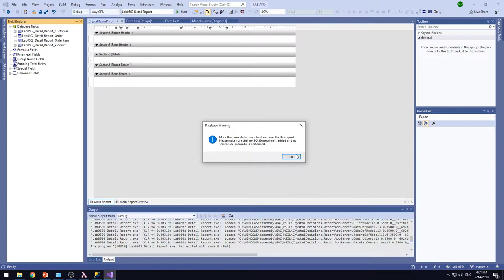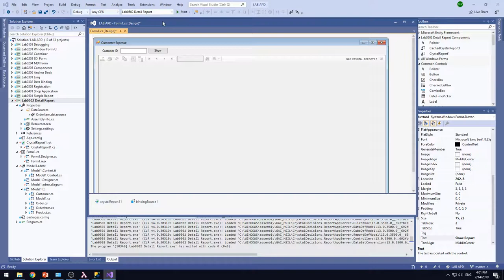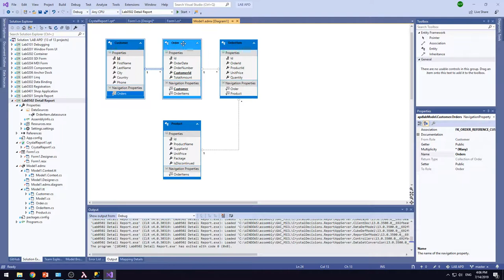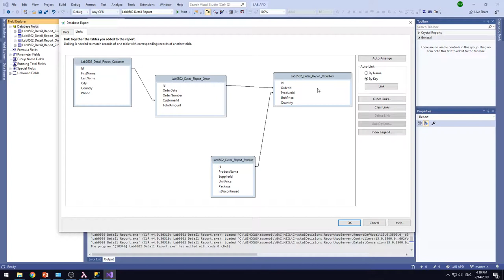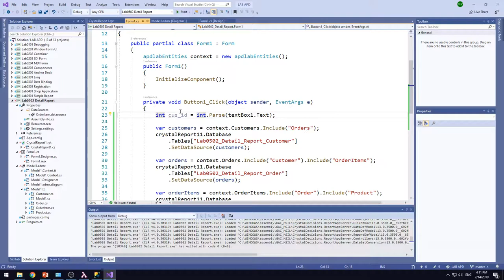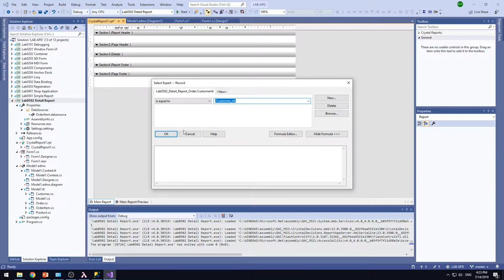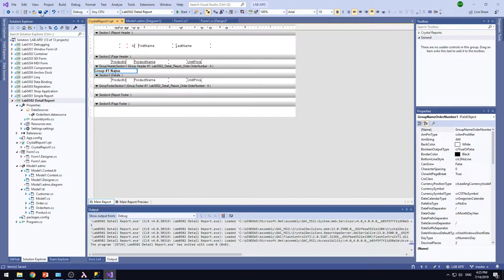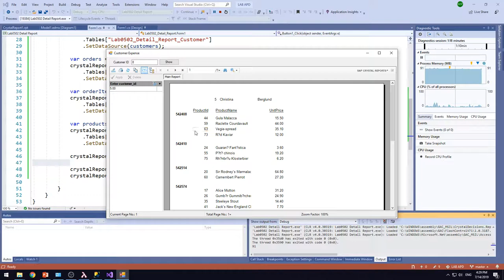Lab0502 04 Binding Data to Report